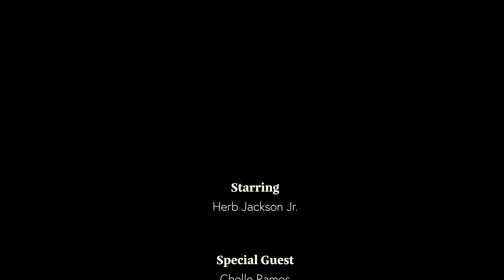From Purge Night to the Outer Banks - Chelle Ramos handles her business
From the Flight Deck to your TV set, you're watching 5 Minutes with Herb. My goal like always is the make this the best 5 minutes of your day. So I ask that you sit back, relax, and enjoy the show. Welcome aboard!!

Episode 5 features Chelle Ramos.

Chell has landed recurring roles in such hit television shows like The Purge as Sara Williams, Outter Banks as Deputy Plumb, The Gifted as Heather, and Bounce Tv's original hit series Saints & Sinners as Detective Alvarez.

BIO:

Chelle is from a small town, Pensacola, FL. She is of Asian and Caucasian descent allowing her to play an array of ethnicities. Her first on set experience was for the movie Chatterbox. After getting a taste of the industry, it has kept her curiosity to keep exploring. She has trained closely with Adam Stoner, an original member of the prestigious New York Film Academy and with Art's Sake Studio with Yvonne Suhor (The Young Riders) Her hard work ethic and knowledge of the business has landed her strong roles opposite of legends Al Pacino and Ray Liotta just to name a few. Chelle continues to hone her craft and stay busy. She is represented by manager Jane Berliner at Authentic Talent and Management and The Alexander White Agency.

Herb Jackson Jr.- Entertainment Host
5 Minutes With Herb is a new YouTube series hosted and produced by Herb Jackson Jr. Herb is a commercial airline pilot who has been bitten by the acting bug. He has always dreamt of making a name for himself in the entertainment industry. He began the series 5 Minutes With Herb as a way to gain some experience working in front of the camera.